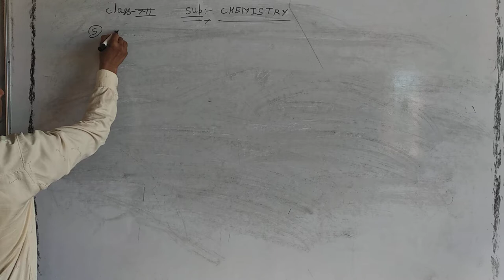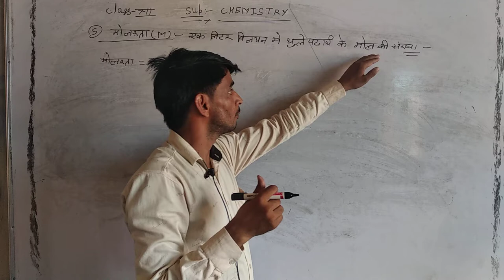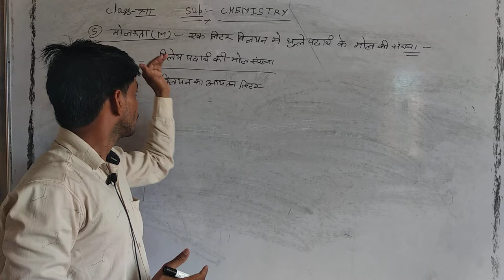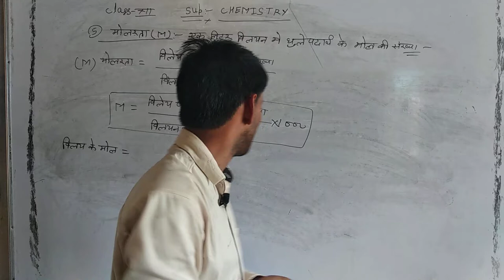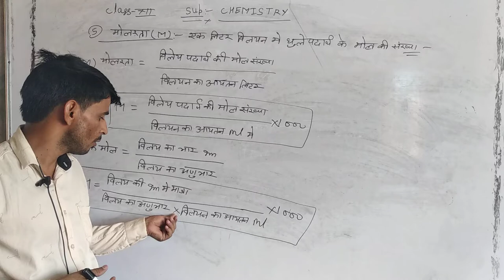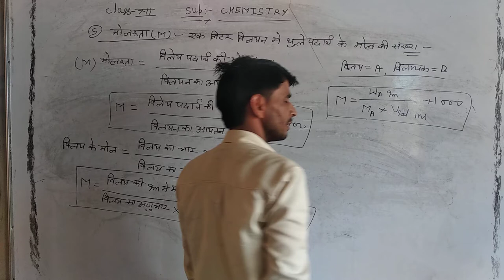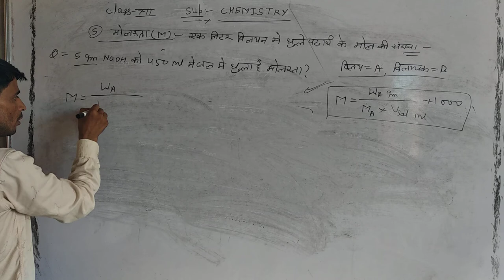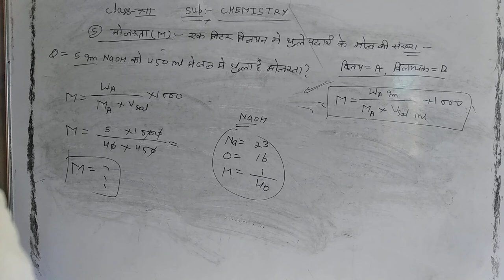मोलरता class 12th